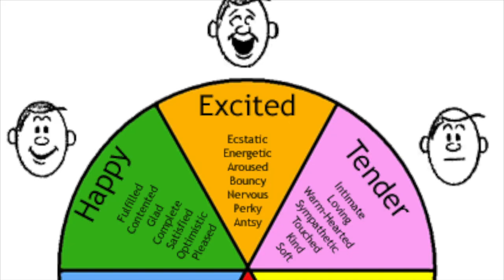Coming soon Rs.1500 sold worldwide but Free on YouTube as Audio book நம் வாழ்வில் உளவியல் பாகம் 2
The links for Kolakkudiyar's books worldwide.

This book is part two of the three volumes commissioned by the Publishers in London for worldwide circulation through the international retailers like Amazon, Audible, Google books, Waterstones and many more small firms in total 32 countries. Tamils living in US, UK, Canada, Australia and Europe have the benefit from all the three formats of this book; printed hard copy, kindle download for mobile devices and the audio version through Amazon’s audible app. The rest of the world including India benefit from printed copy as well as the Kindle download on to mobile devices.

It is written by the Psychologist Kolakkudiyar based in England. He is at present in his 4th year of Doctoral Research (DCPsych) with counselling/clinical psychology and psychotherapy at Metanoia/Middlesex University, London. In addition, he holds MEd Psychology BPS degree from Bristol University and MSC Psychology from Exeter University, England. His professional membership includes the British Psychological Society - Graduate Member (MBPsS - 406325) and the UKCP (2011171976).